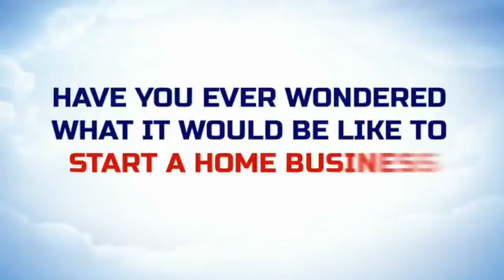IM Freedom Workshop Manchester Is Coming Soon to Your Location - FREE Business Starter Training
IM Freedom Workshop Manchester - FREE Home Business Starter Training

Learn How To Create A Full-Time Income In Your Spare Time And Gain Your Freedom From The “Rat Race” by attending the IM Freedom Workshop Manchester The IM Freedom Workshop is a free live internet marketing workshop financial freedom
workshop designed to show you how to build and grow a sustainable and profitable online business in your spare time.

This internet marketing workshop is based on the same principles, methods and techniques that Matt Lloyd, CEO and founder of MOBE (My Online Business Education) has used to generate over $80 Million in revenue online and paid out over $37 Million in affiliate commissions. Matt Lloyd Internet Marketing!
MOBE has been a leading provider of business educational material through online training, live events, seminars and masterminds.

The company provides students with comprehensive instructions; mentoring, coaching and support helping them take action in order to realize their time, location and financial freedom dreams. Also providing seminar internet marketing events all over the world.

Make sure you attend this workshop internet marketing event. The IM Freedom Workshop Manchester will be a chance of a lifetime if you are wanting to start a home business.